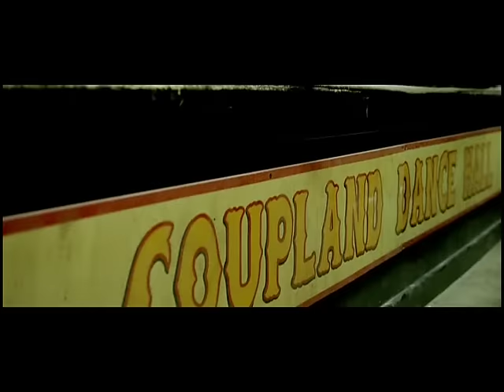Pat Green - Baby Doll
Music video by Pat Green performing Baby Doll. (C) 2005 Universal Records, a Division of UMG Recordings, Inc.